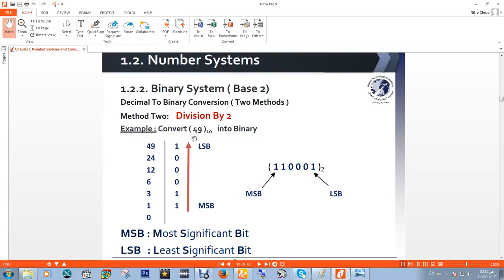الدرس الثالث-اساسيات Logic - التحويل من النظام Decimal الى Binary بطرقتين